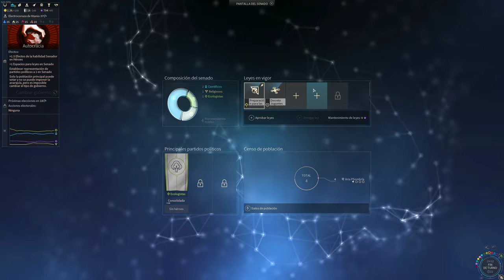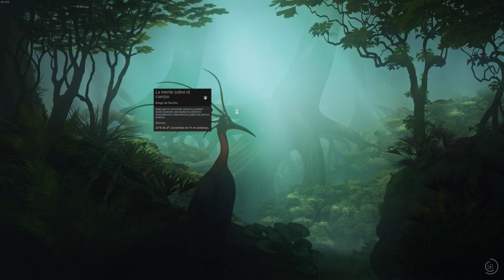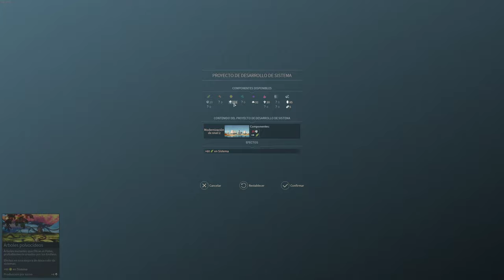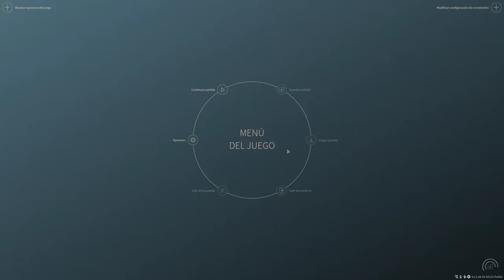Endless Space 2 - Competitiva con Personalizadas - Turnos 21-36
Esta partida está inconclusa (como la mayoría de partidas que empiezo con Tanis), así que solo hay vídeos hasta el turno 70.